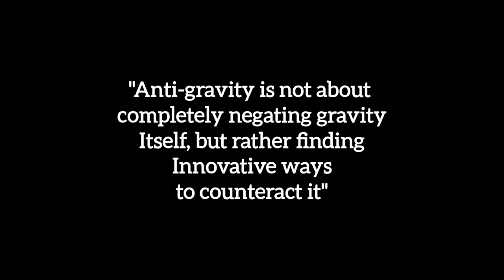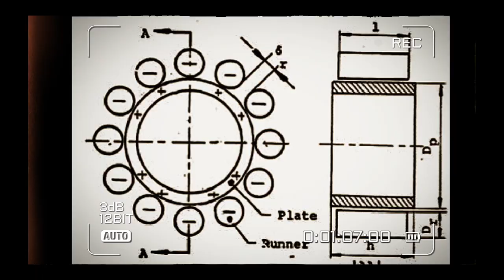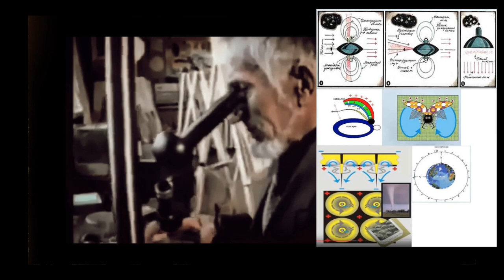How Could Anti-gravity Platform Work? | What If Humanity Became Type 7 Civilization?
Can we Replicate these Unidentified flying platforms? that's a great question because Here's a full video where you'll see the Three Basic methods to affect The Earth's gravitational force. LET'S GET STARTED!

Let's Keep Exploring More On This Anti-gravity Concept Together, because one day everything will be understood.

What If Humanity Became Type 7 Civilization?